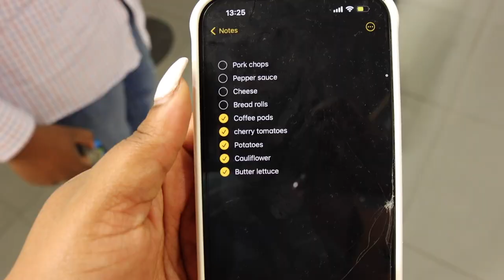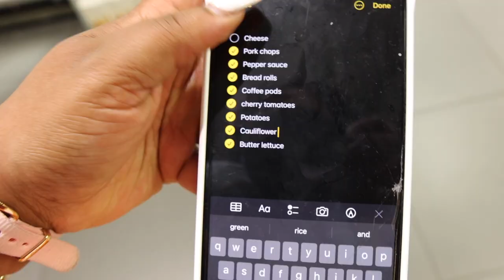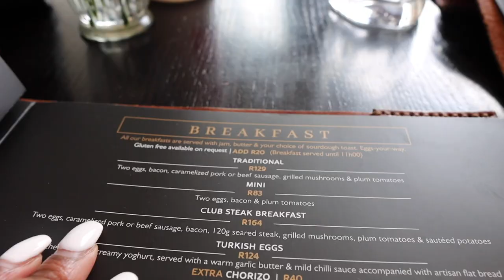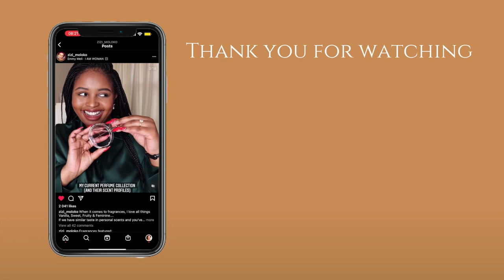Weekend Vlog | Viewing Homes, Homemade Burgers, Heatless Curls, Perfume Plug, Brunch & Work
Hey lovelies...

The House Hunting journey continues and we think we may have found our dream home. In this week's Weekly Vlog hubby and I went to view two potential homes, got some light groceries for me to make homemade burgers. After taking one day off, we woke up and went for a cute brunch date, followed by some dedicated work time at Exclusive Books. Oh, and let me not forget those heatless curls chile. I'm still deciding how I feel about those.

Love, Zizi